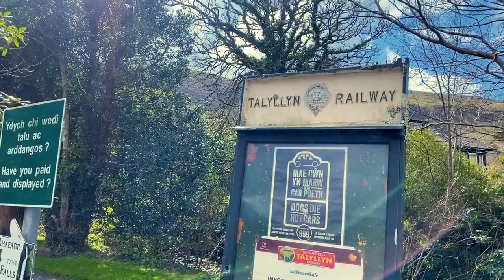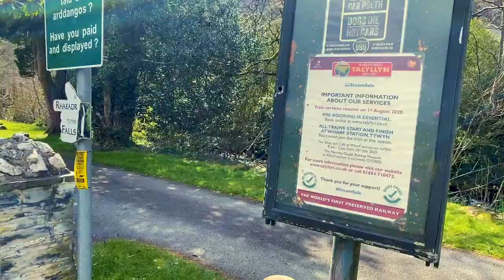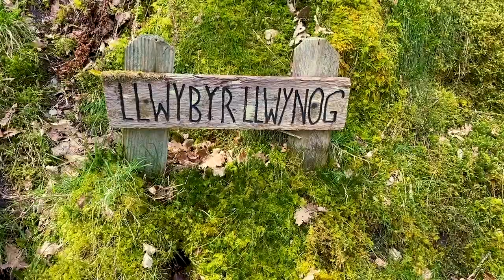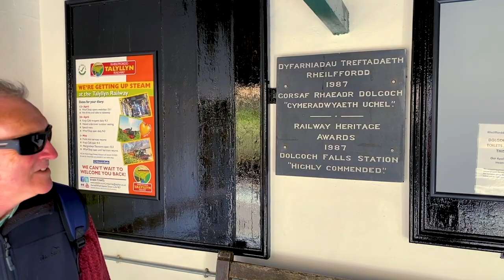Secret Waterfalls in Wales - Dolgoch Falls 🏴󠁧󠁢󠁷󠁬󠁳󠁿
The Dolgoch Falls are a series of three waterfalls near Tywyn in Gwynedd, Mid Wales. The falls are part of the Nant Dol-gôch stream, which flows into the Afon Fathew, and form a popular walk from the nearby Dolgoch station on the Talyllyn Railway.